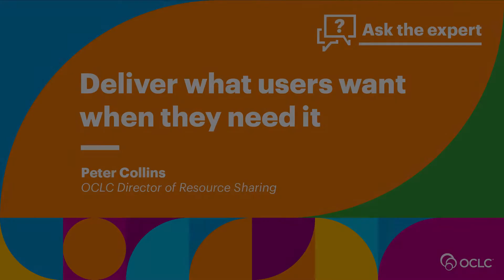Deliver what users want when they need it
Library users don’t care about the back-end process. They just want a simple, intuitive user experience and anytime, anywhere access. Peter Collins, OCLC Director of Resource Sharing, shares how data-driven fulfillment delivers resources faster—with more accuracy and less effort. He discusses the latest smart fulfillment functionality for OCLC resource sharing solutions, how OCLC is approaching controlled digital lending (CDL), and much more.